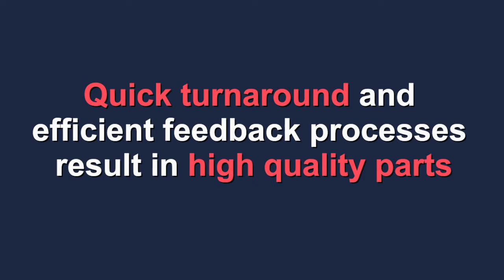Rapid Prototyping with Shapeways 3D Printing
About Shapeways:

Shapeways’ digital manufacturing platform offers customers access to high-quality manufacturing from start to finish through automation, innovation, and digitization. The company’s purpose-built software, a wide selection of materials and technologies, and global supply chain lower manufacturing barriers and speed delivery of quality products. Shapeways’ digital manufacturing services have empowered more than one million customers worldwide to produce more than 21 million parts using 11 different technologies and 90 different materials and finishes.

Headquartered in New York City, Shapeways has ISO 9001-compliant manufacturing facilities in Long Island City, NY, and the Netherlands, and a network of verified partners around the globe. In September 2021, Shapeways became a publicly-traded company on the NYSE under the ticker $SHPW.